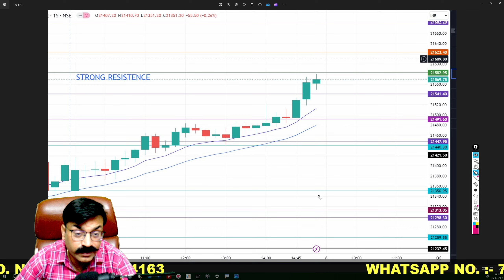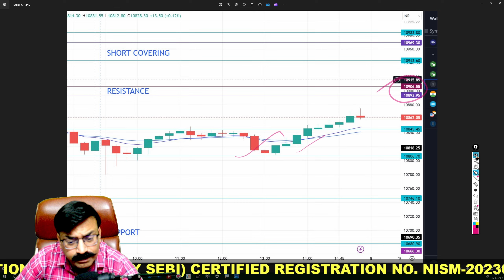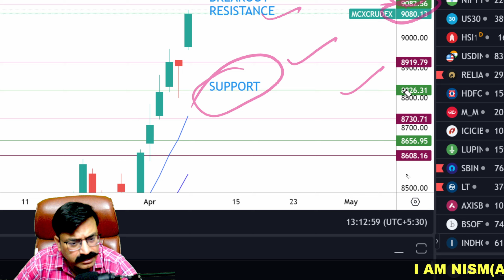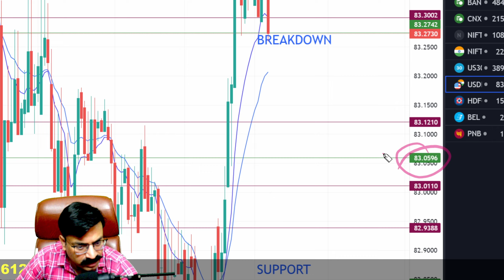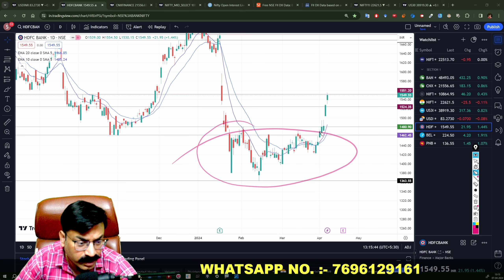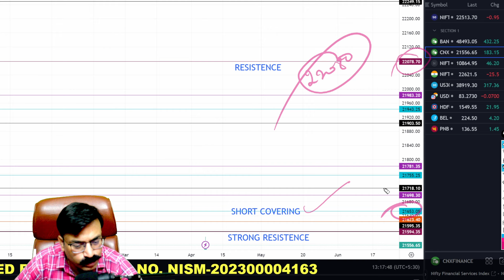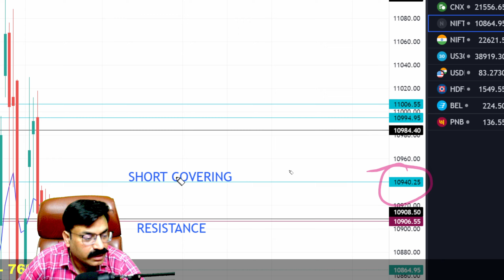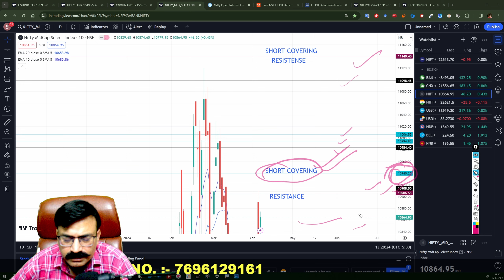🔴MIDCAP NIFTY TOMORROW PREDICTION | 8 APRIL MONDAY | FINNIFTY TOMORROW|USD-INR ANALYSIS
Time Stamps:-
00:00 Today's Recap
01:05 Sensex & Crude Analysis
04:20 USD-INR Analysis
04:55 Stocks Analysis
06:08 FinNifty Analysis
08:13 Midcap Nifty Analysis
10:35 Ending